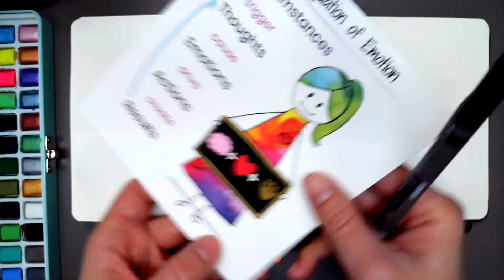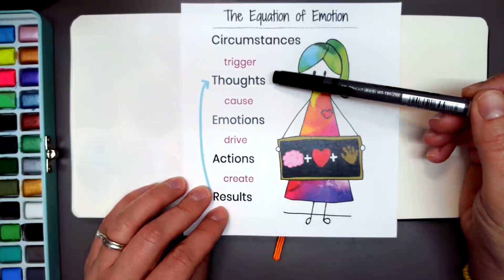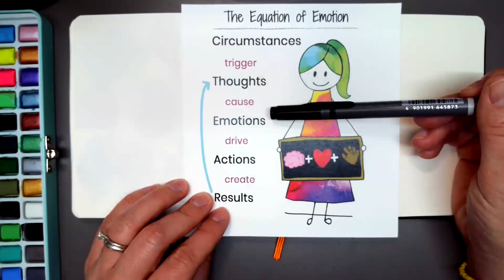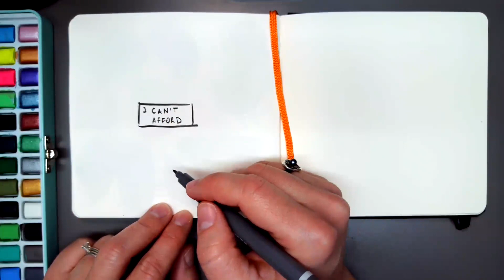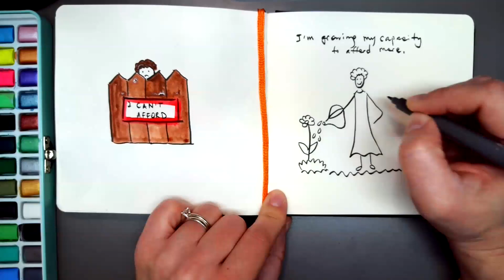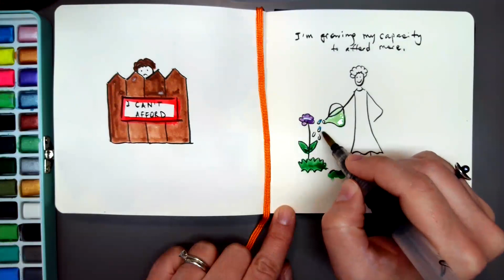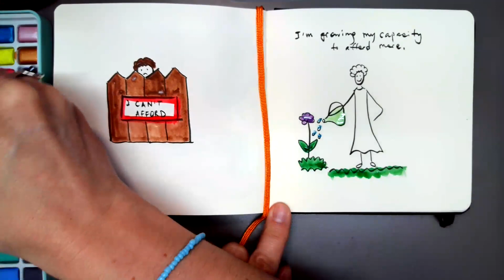The "I can't afford" thought error and the results it creates for you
*** If you want to explore this theme more, I invite you to join my free group coaching session at the end of each month:

In the coaching session I guide you through more in-depth prompts, more doodling opportunities and a chance to interact in the Q&A format. Looking forward to it!

*** In this video I'm talking about the phrase that may prevent you from growing your business the way you want it to. And the phrase is "I can't afford it." When it becomes default, you may stop looking for opportunities to create for yourself what you can't afford. You may also look around at your clients and project your own thoughts of "I can't afford X" on them.

Instead, use the "I can't afford" thought as a fertilizer for your future growth!